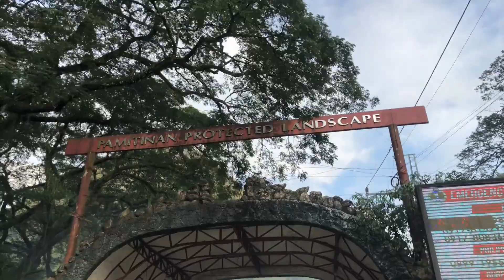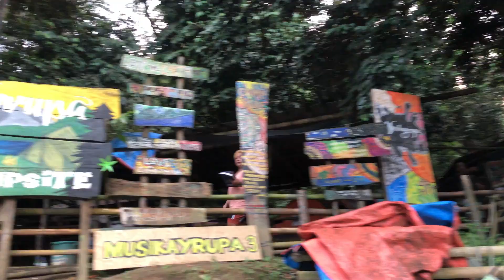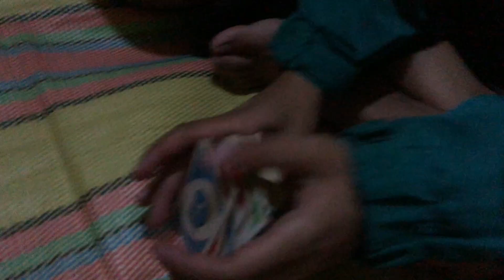Life recently: Camping, Beach, Bachelor/Bridal Party (1st quarter of 2024)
Wassup colemates! It's been a whileeee since my last vlog! How are you guys? What are you up to these days? Hope you're all doing good and hope you enjoy this one ;)